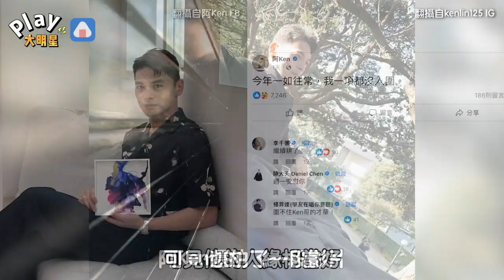知名男主持人竟從沒入圍過金鐘！ 「拍失落影片」連周杰倫也轉發安慰